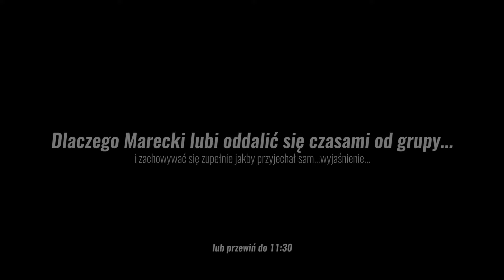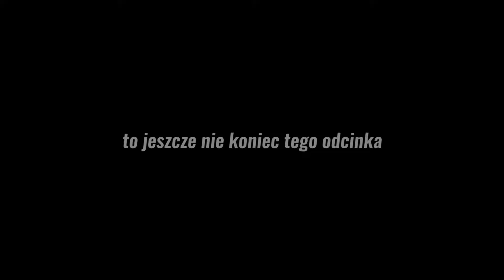Mareccy w podróży: Rodos #2 - 2gi dzień jest zawsze najgorszy